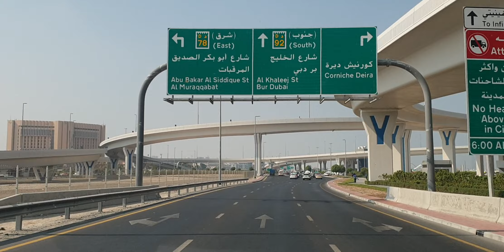🇰🇼 Al Amriya Port 🌴 al khaleej# morning time 🤔tunnel under the sea🙉🙉🙉